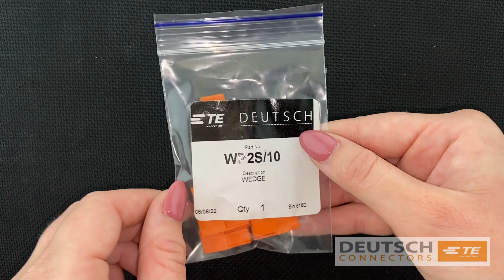Deutsch WP-2S DTP Series Wedge (Bag of 10)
Part Number: WP-2S
Series: DTP Series
Keyed: No
Color: Orange
Material: Plastic
Cavities: 2
Accessory: y
Accessory Type: Wedgelock